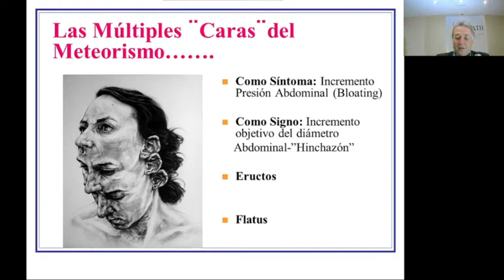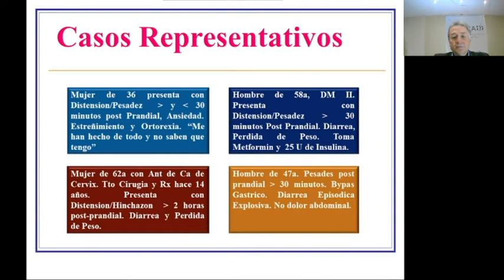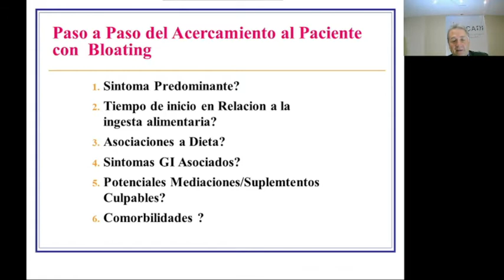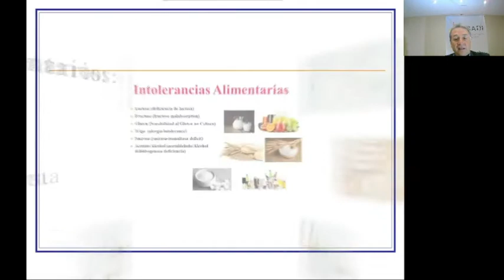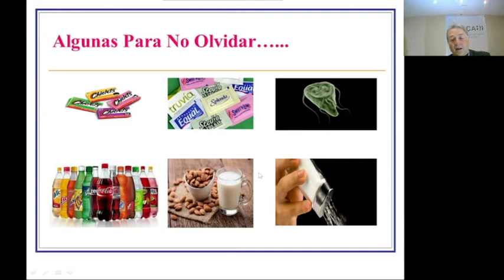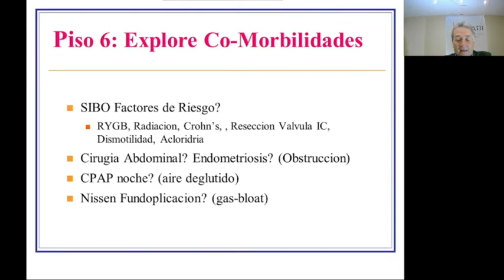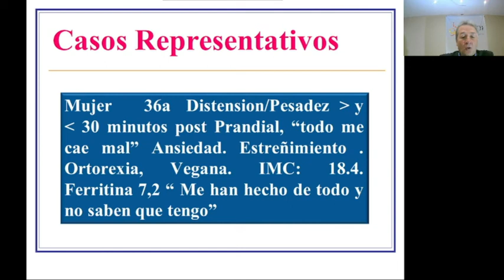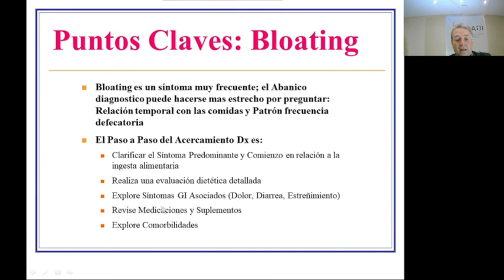B2 1 Meteorismo y Distensión abdominal ¿Qué hacer Dr Fernando Sierra